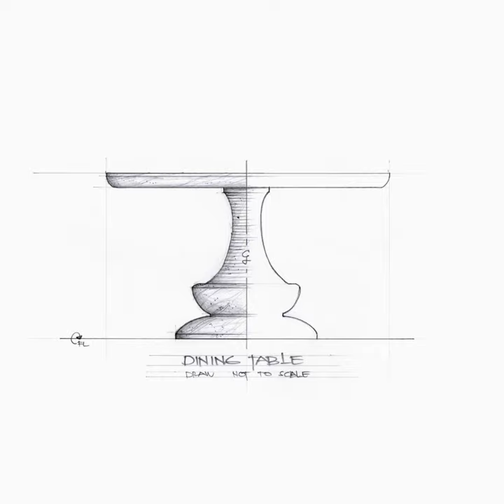Top 10 Furniture Design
This are my top 10 furniture design of 2020. All design are hand drawing.